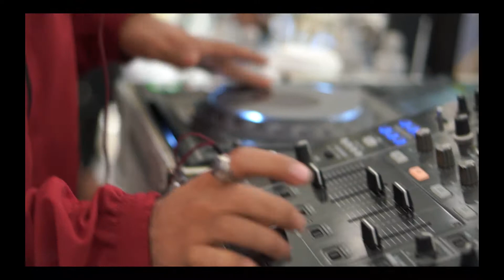the legendary battle 2019